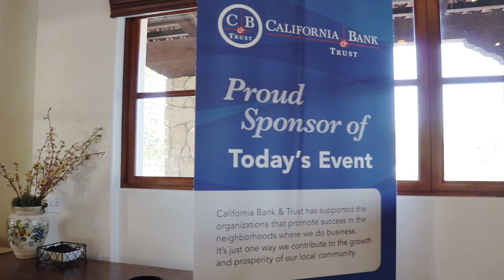2017 California Bank & Trust Golf Tournament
Media coverage of the 2017 California Bank & Trust Golf Tournament